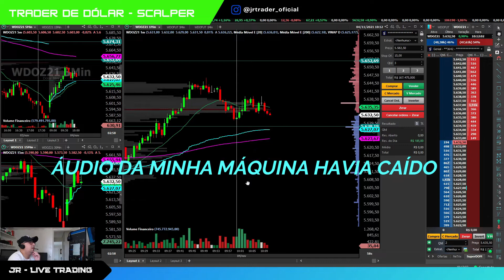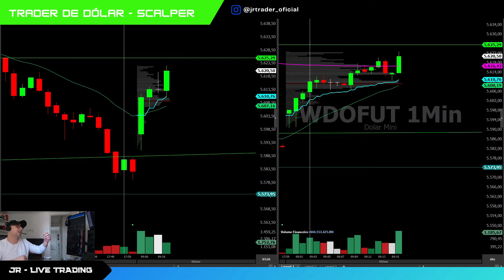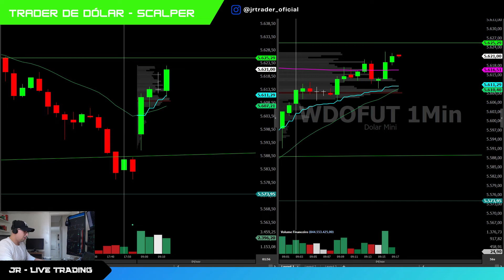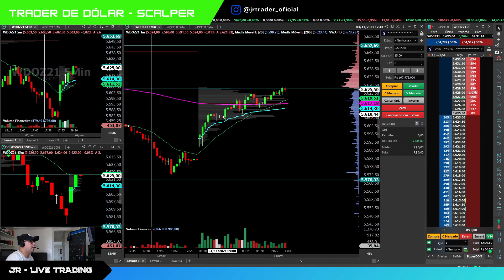Como Fizemos uma Abertura de 18,5 Pontos no Dólar?😎🚀 | Day Trade Recap #48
*OPERAR NA SALA AO VIVO???*👇👇👇
    jrtrader.net.br